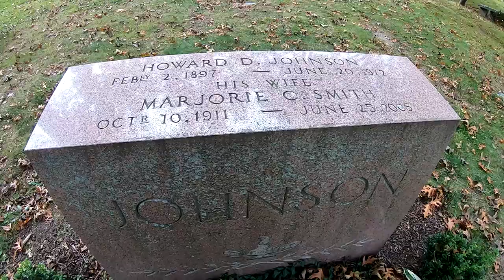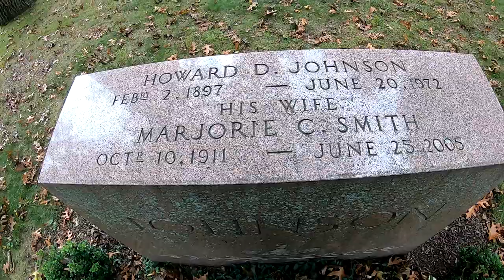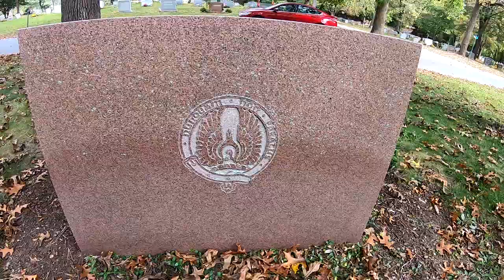New England Graveyard; Ice Cream Magnate Howard Johnson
In this video I am at Milton Cemetery in Milton Massachusetts to visit with ice cream magnate, Howard Johnson